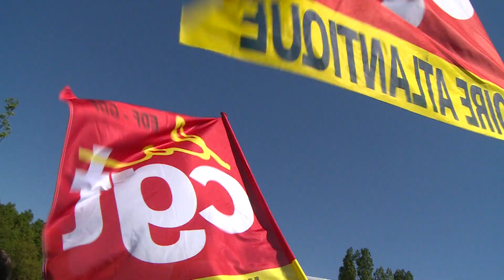Seita : la mobilisation pour l'emploi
Le couperet est tombé officiellement mardi, pour la plus grande entreprise de cigarettes de France. L'usine de Seita de Carquefou va fermer. Un coup dur pour les 327 salariés du site. Mais ils ne sont pas les seuls dans cette situation. D'autres salariés de la zone industrielle de Carquefou les ont rejoints pour manifester en faveur de l'emploi.